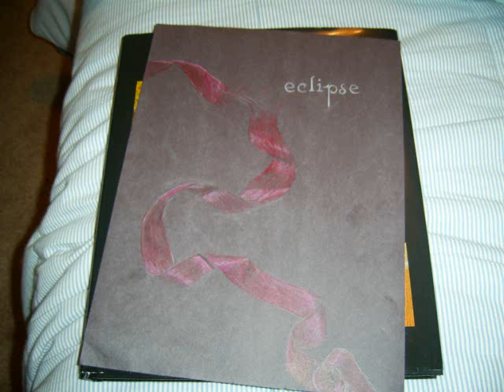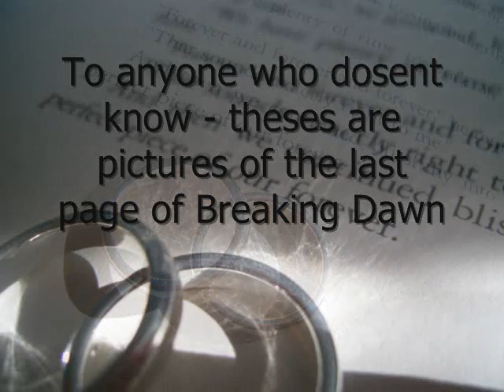My Twilight Cover Drawings!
The pictures that i drew of the twilight covers, as well as some of the pictures that i took of the las page of breaking dawn.